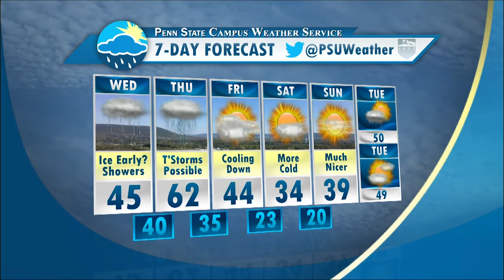Wednesday, March 25th Afternoon Update